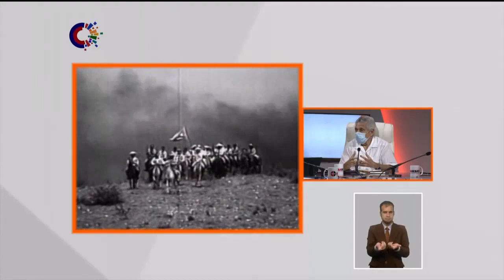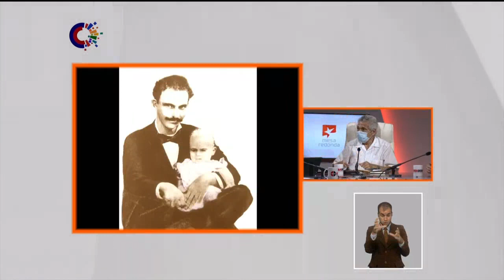¿Cómo concebía Martí la unidad de los cubanos?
¿Qué tan importante era para Martí la unidad de las fuerzas revolucionarias? El intelectual Pedro Pablo Rodríguez responde sobre una de las preocupaciones centrales de la obra del Ápostol.